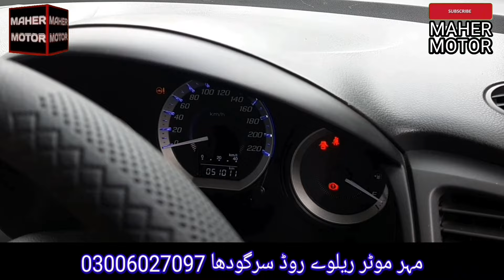ھونڈا سٹی فارسیل 2019 ماڈل ٹوٹل جنین انجن اوکے لاھور نمبر ڈاکومنٹ جنین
فارسیل ھونڈا سٹی 2019ماڈل لاھور رجسٹرڈ اننر ٹوٹل جنین اوٹر ٹوٹل جنین ھے باہیومیڑک موقعہ پر نیو ٹاہر مکینیکل اوکے ڈیمانڈ 37لاکھ
مہر موٹر ریلوے روڈ سرگودھا مہر یا مین شاھین مہر قیصر یامین شاھین